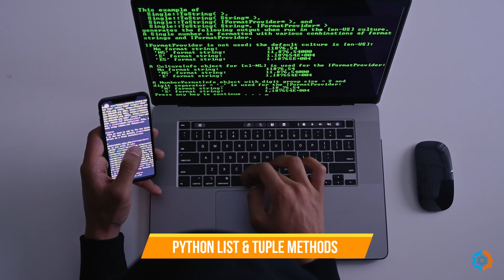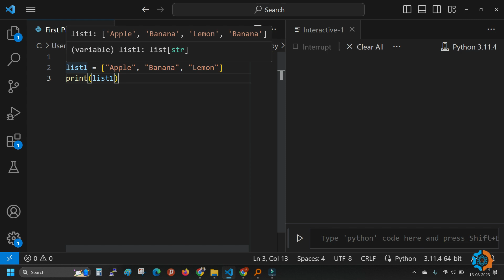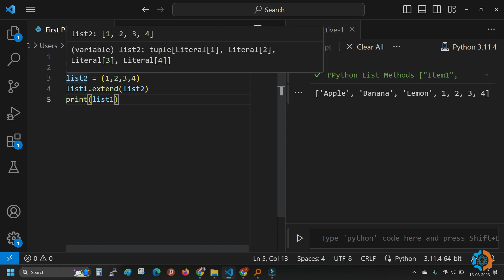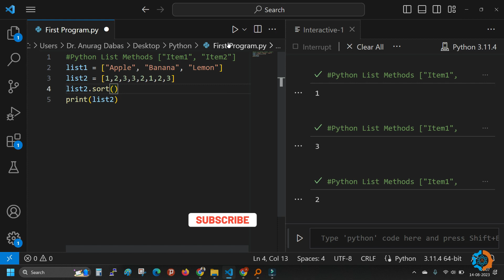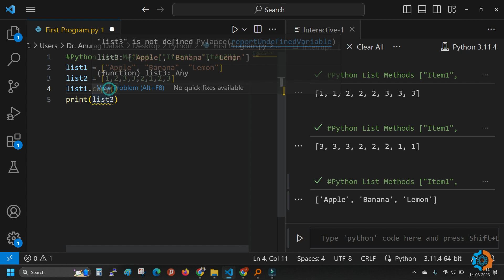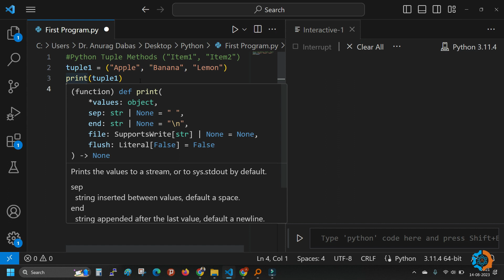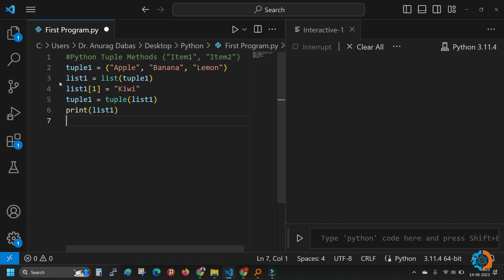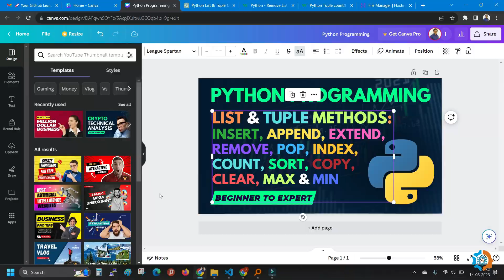Python List & Tuple Methods: Mastering Manipulation Techniques | Hindi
In this comprehensive Python tutorial, we delve into essential List and Tuple methods, equipping you with powerful data manipulation tools. Learn these techniques to elevate your programming prowess!

📌 Timestamps:
0:00 - Introduction
2:00 - List unpack
2:34 - List Item Access
3:40 - insert()
4:16 - append()
4:36 - extend()
5:43 - remove()
6:02 - pop()
6:26 - index()
7:07 - count()
8:07 - sort()
9:26 - copy()
10:05 - clear()
10:35 - max() & min()
11:54 - Tuple Methods
16:25 - Conclusion

🔥 Boost your Python skills with these hands-on List and Tuple methods. Become a data management maestro! 💻🚀